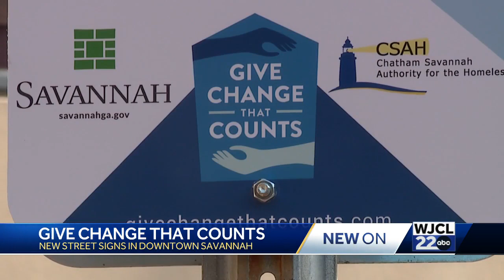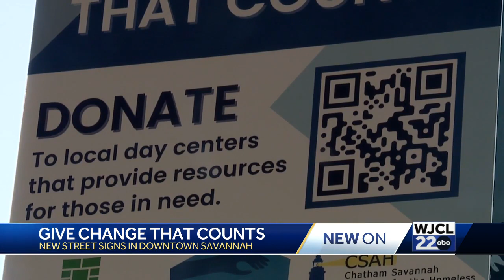Give Change That Counts sign initiative unveiled